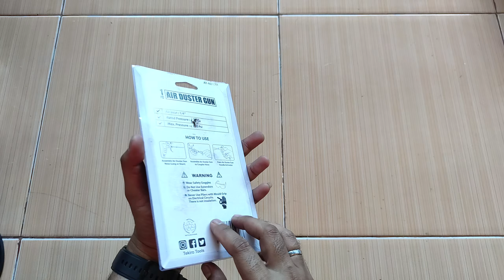Unboxing Tekiro air duster gun